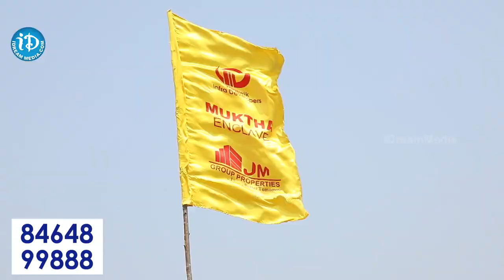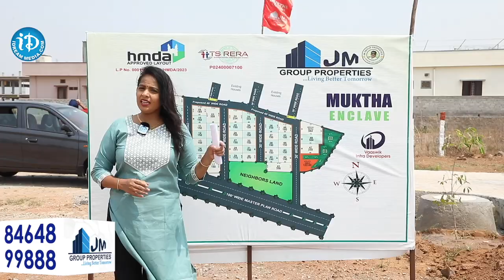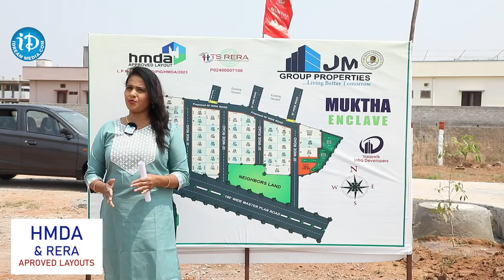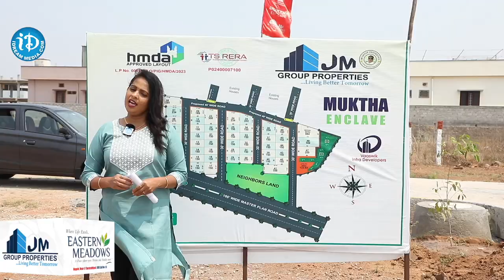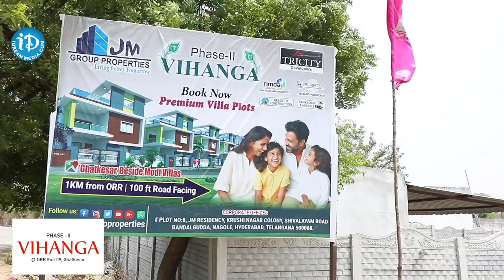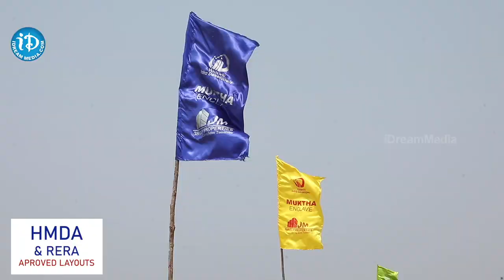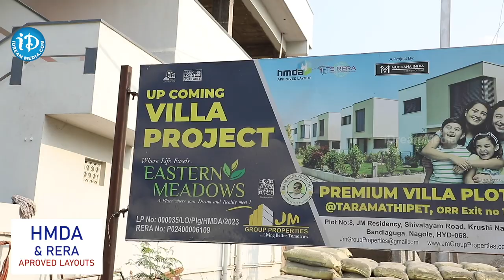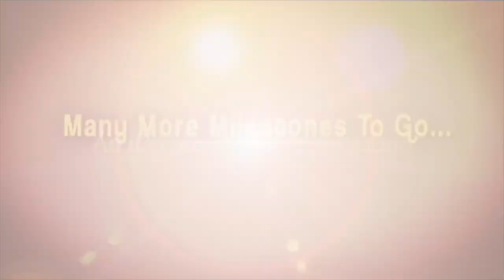JM Group Properties : Jakkula Mallesh ( Chairman & Managing director ) Interview | Muktha Enclave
JM Group Properties : Jakkula Mallesh ( Chairman & Managing director ) Interview | Muktha Enclave Vencher At Abdullahpurmet  | Hyderabad Real Estate | iDream Media